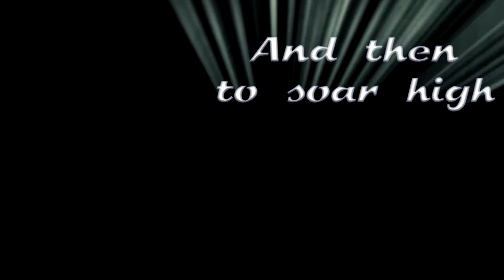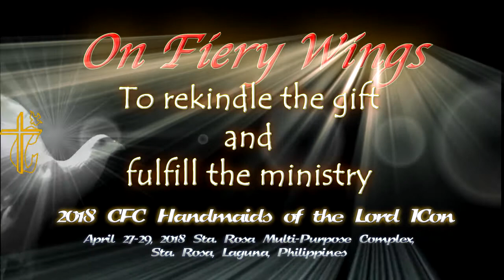ON FIERY WINGS - 2018 CFC HOLD ICon Teaser (Ver2 Jan 20)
Teaser of the 2018 HOLD International Conference (ICon) "On Fiery Wings."  April 27-29, 2018. Sta Rosa Multipurpose Complex, Sta Rosa City, Laguna.